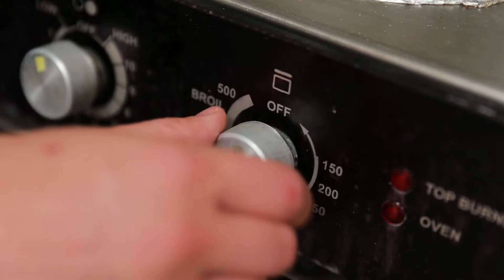DID SHE REALLY JUST DO THAT? GAMER GIRL EATS GAIN PODS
Larks girlfriend gets pranked!  This couple prank goes terribly wrong because now she's addicted to eating Gain Pods... oh my god!! Prank gone wrong!  How will Lark ever recover from this mistake?